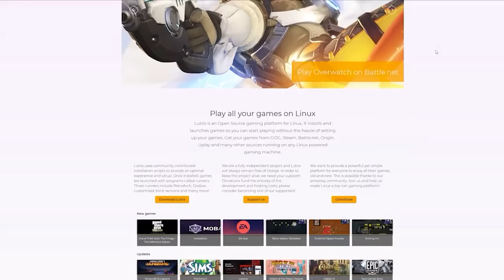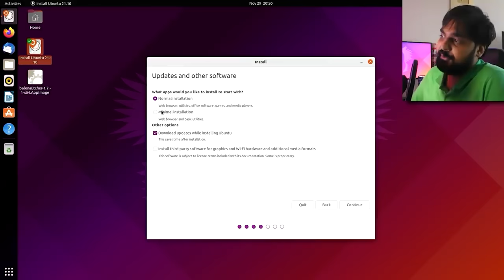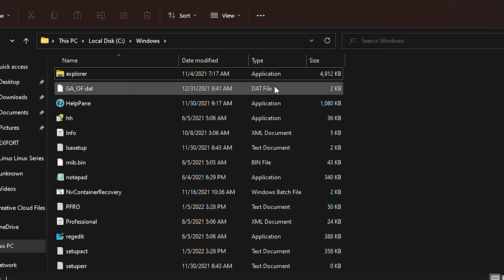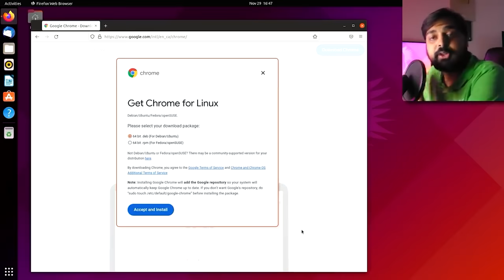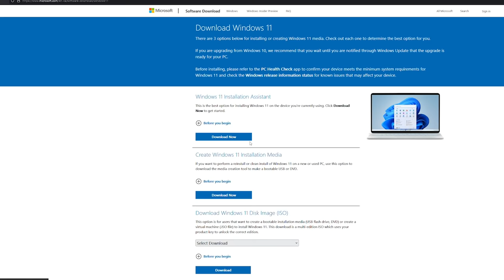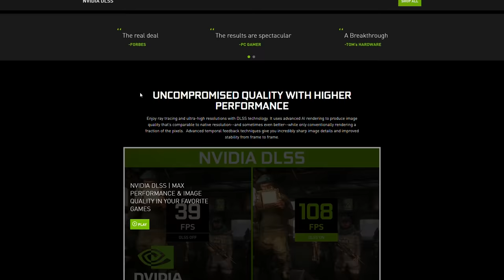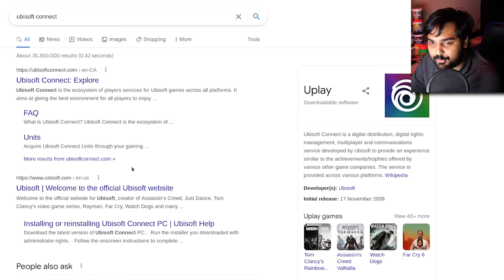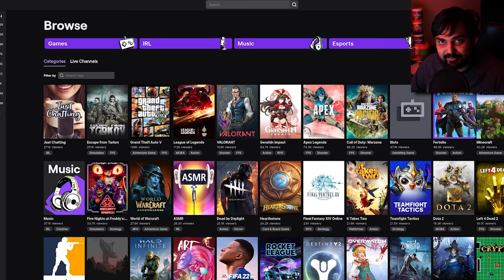Linus Tech Tips Was Right All Along...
Linus being one of the mainstream tech channels on YouTube covered a series revolving Linux. This series was a bit controversial for people who were in this community but overall I think it's quite impressive showing what is most peoples first glimpse at this operating system. What could have been covered better? Let's find out!